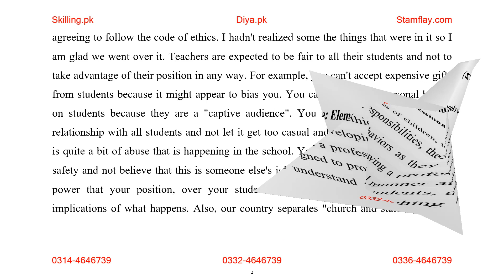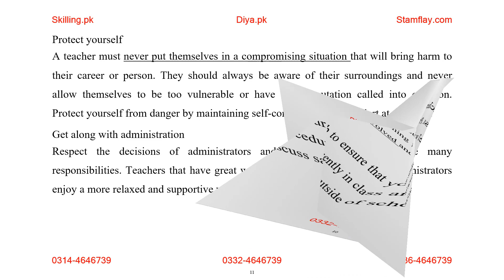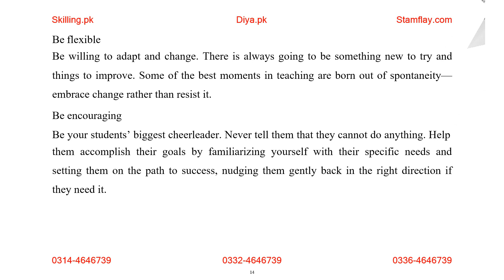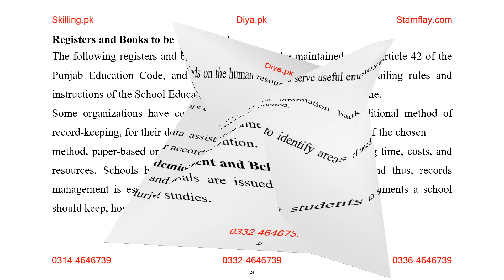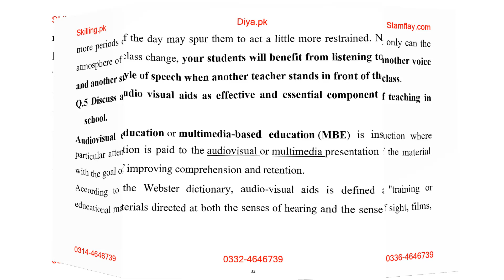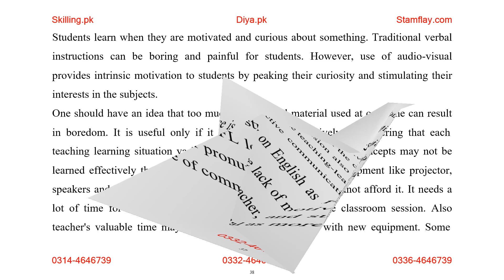Elementary School Management 622 Semester Spring 2022 AIOU Assignment No 2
aiou solved assignment spring 2022 pdf ma education
6506 solved assignment spring 2022
m ed assignment spring 2022

m ed assignment pdf

6505 assignment autumn 2023

6507 solved assignment autumn 2023

6574 solved assignment autumn 2023

6506 solved assignment spring 2022

6505 assignment autumn 2023

6507 solved assignment autumn 2023